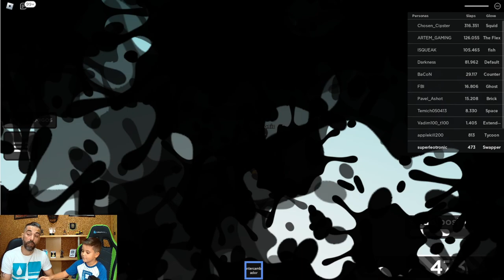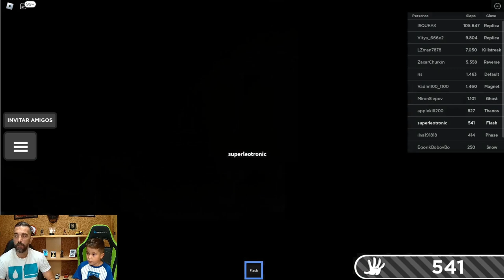¡¡¡SLAP BATTLES (ROBLOX) 🔥!!! Bofetadas a lo loco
¿Quieres ver como nos hinchamos a bofetadas a lo loco en Slap Battles (ROBLOX)?

¡¡¡No te pierdas este emocionante video 🤩!!!

En este video, dos jugadores se enfrentan en una batalla de bofetadas. ¿Quién ganará? 😱